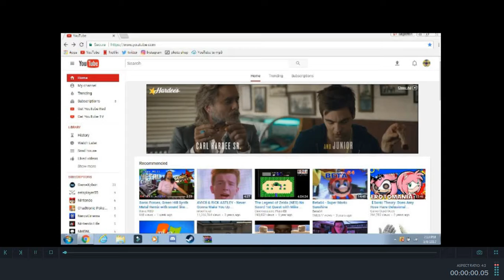i have no more copyright strikes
dab

*dab*